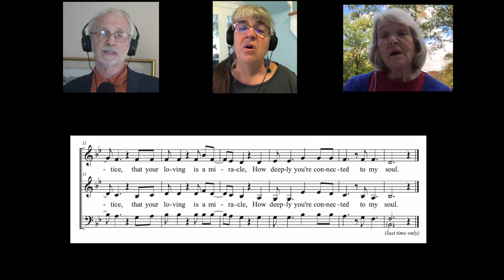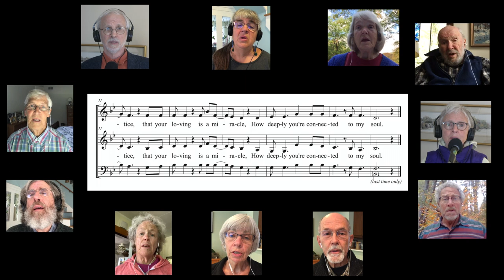How Could Anyone by Libby Roderick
The Guilford (VT) Community Church UCC Choir sings Peter Amidon's arrangement of Libby Roderick's "How Could Anyone" for the October 11, 2020 Guilford Church's Sunday morning virtual (pre-recorded) service in the era of the COVID-19 pandemic. •• libbyroderick.com •• guilfordchurch.com •• amidonchoralmusic.com